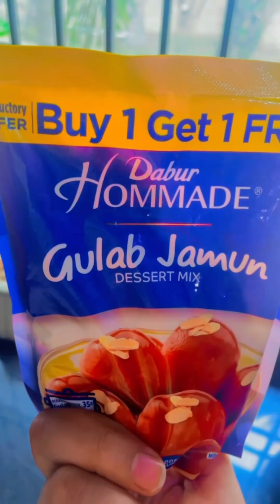Aaj to mera mood kharab hi hogya